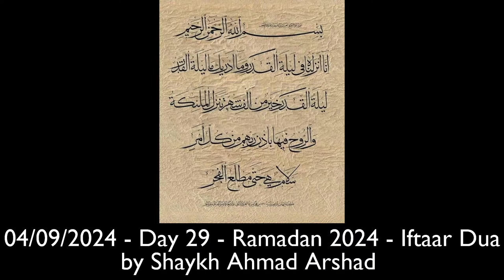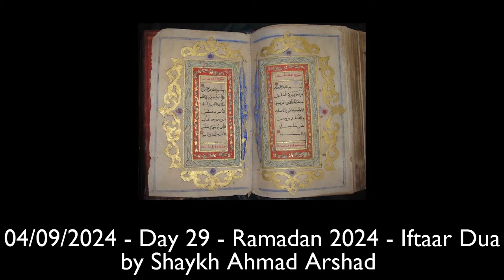04/09/2024 - Day 29 - Ramadan 2024 - Iftaar Dua by Shaykh Ahmad Arshad